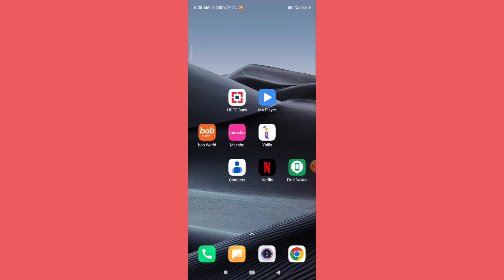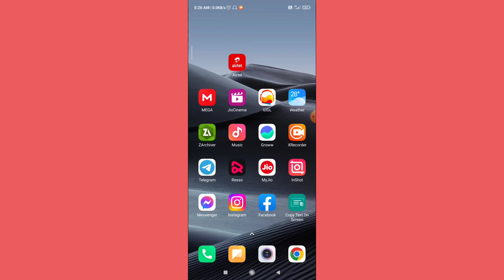POCO F5 5G Hide App Kaise Dekhe | How To View POCO F5 5G Hidden App